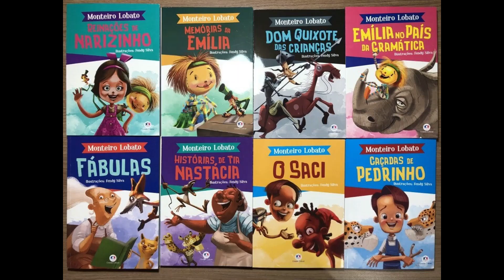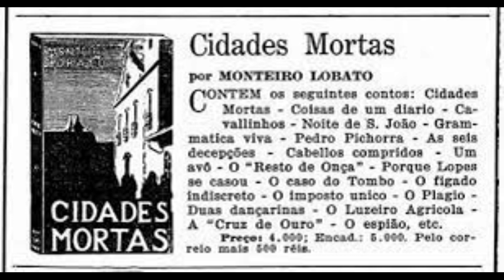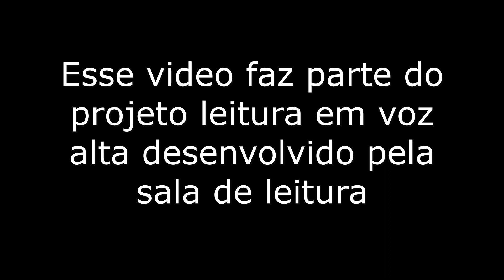Monteiro Lobato Conhecendo autores Brasileiros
O vídeo é procura mostrar um pouco sobre um dos maiores autores de livros infantis do Brasil o vídeo faz parte do projeto lendo em voz alta, contando com a narração dos alunos como forma de treinar a leitura